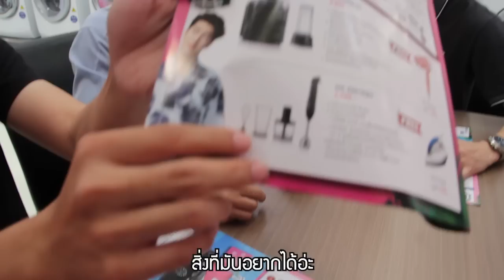ซื้อของเข้าออฟฟิศใหม่ VLOG EP.1 | เทพลีลา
ไปซื้อของเข้าออฟฟิศใหม่ พี่เหว่งโคตรเรื่องมากเลย ใช้เงินไม่ค่อยเป็น ของที่ต้องใช้ก็ไม่อยากจะซื้อ เบื่อ.. ลองไปดูพฤติกรรมของพี่เหว่งในคลิปดูครับทุกคน

กดSubscribeเพื่อที่จะได้ไม่พลาดคลิปใหม่ๆจากเทพลีลา